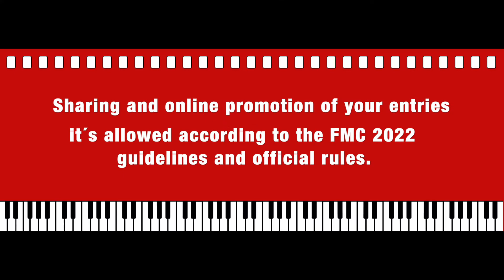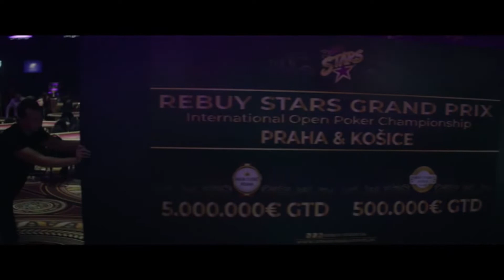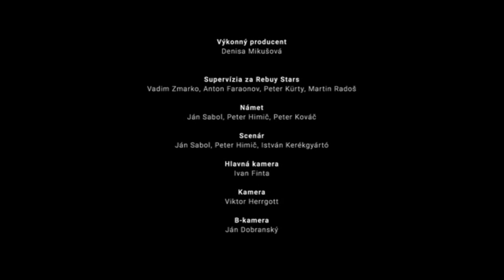FMC 2022- Film Scoring Competition “Casino.sk“ fmcontest - 4000d